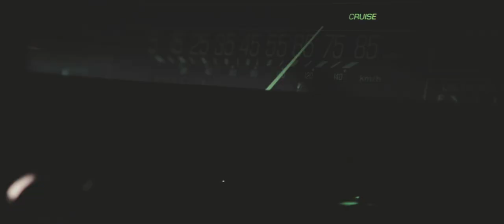Matt Mann and The Shine Runners "The Runner" Official Music Video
Matt Mann and The Shine Runners official music video for "The Runner" from the April 17th, 2020 album release, ANYTIME BUT NOW.   mattmannmusic.com

Matt Mann, Amber Woodhouse, Jeff LeGore, Shane Mayo, Storm Rhode IV

Shot and edited by Chad Crawford and Joshua Smith